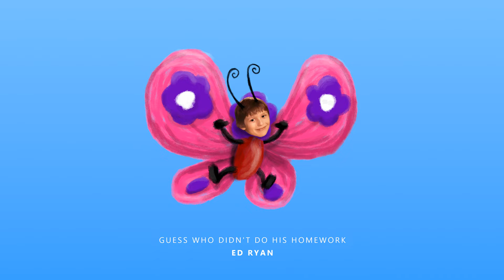Ed Ryan - Guess Who Didn't Do His Homework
Guess Who Didn't Do His Homework

Lyrics:

the weather is so fine
the sun is shining bright
birds are flying high
till they're dropping dead

so much time to spend
got nothing else to do
just fooling around
till it is too late

kinda funny how time flies
when you're trying to forget
all the stuff you want to do
all the things that you should do

when you're starting to regret
all the things you didn't do
all the stuff you wanted to

but who am i to blame
i've got no time to judge
you will figure out
what this is all about

I wanted to make a "weird" french-house song. First i had the name than everything else evolved out of that. I wanted to cut the song down, but i didn't know what to cut so i left it as is. I really enjoy the drums, the melody and how the whole "light-heartedness" is conveyed.

Some funfacts:
- i painted the butterfly by myself
- most of the song was created during a couple of days
- there was a long "creative-break" until i finished the song
- The "organ"-instrument was built out of my voice as are most of the vocals
- i haven't used a vocoder in a long time
- most of the inspiration came from hot weather and some mr. oizo tracks